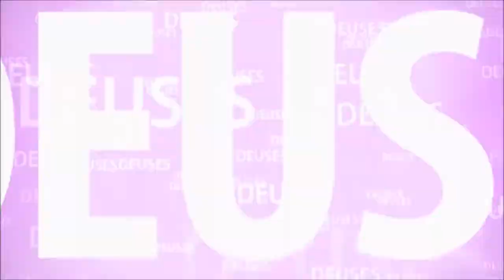O DEVOTO QUE OFERECEU ALIMENTO PARA O ATEU